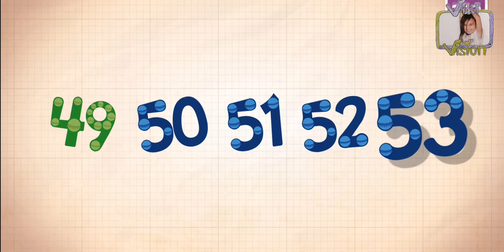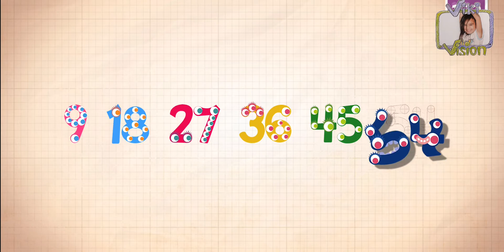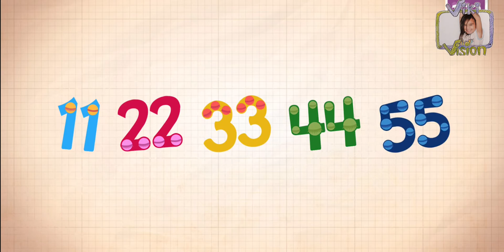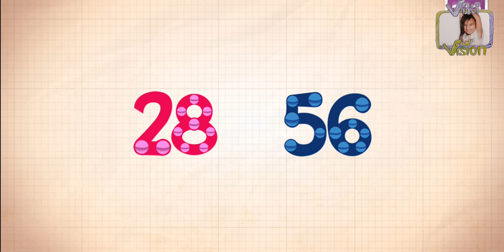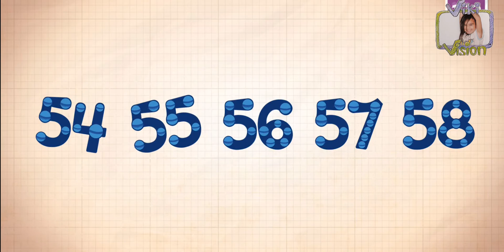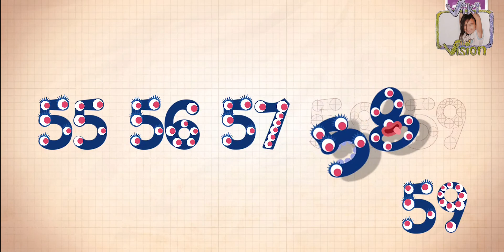Endless Numbers, 51 to 60